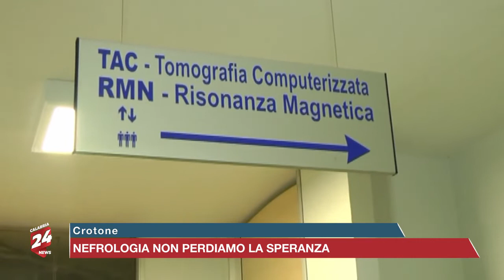Crotone: Nefrologia, non Perdiamo la Speranza